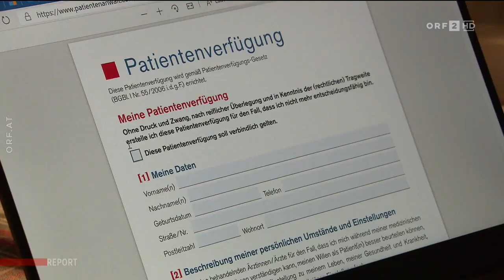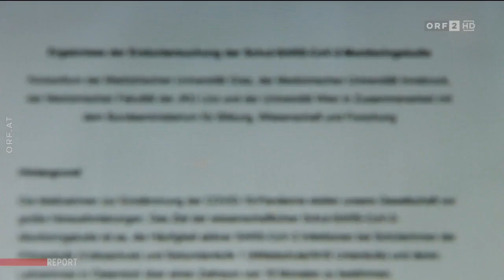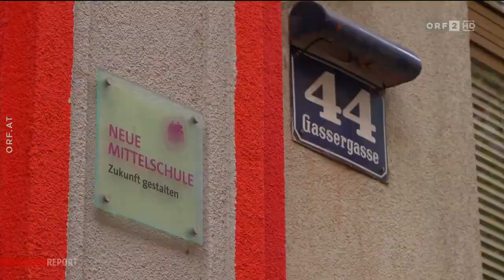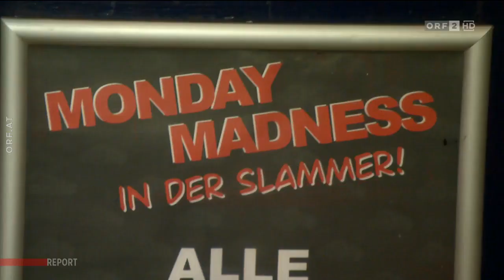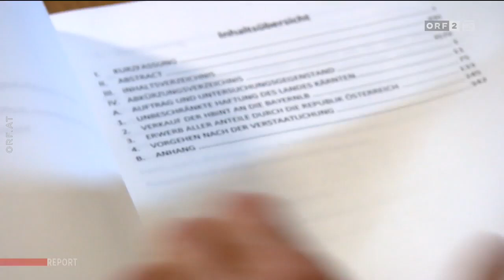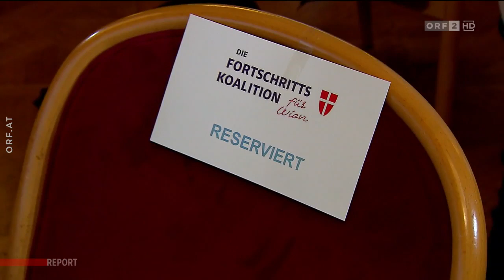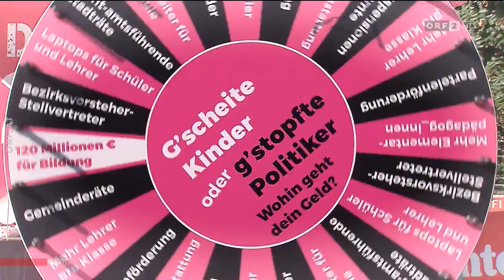🇦🇹 🦠 Report zum Coronavirus vom 17.11.2020 (ORF I 21.05 Uhr)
ORF I Report I 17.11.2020 I 21.05 Uhr

➡️ Am Limit: Bewahrt uns der Corona-Lockdown vor dem Kollaps?
➡️ Heim-Unterricht: Richtig oder falsch? - Die Auswirkungen
➡️ Terroranschlag in Wien: Viele offene Fragen
➡️ Wiener Premiere: Erstmals regiert die SPÖ mit den NEOS